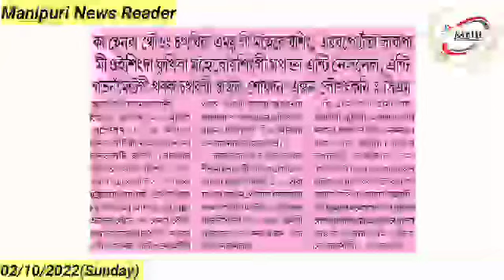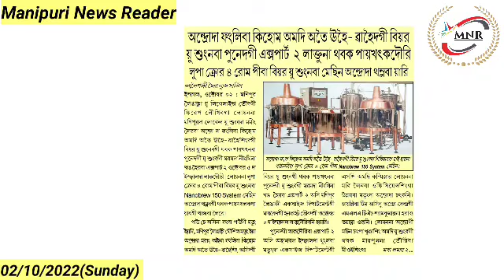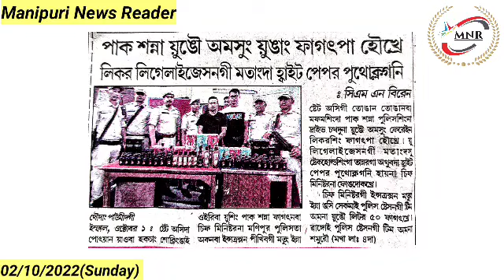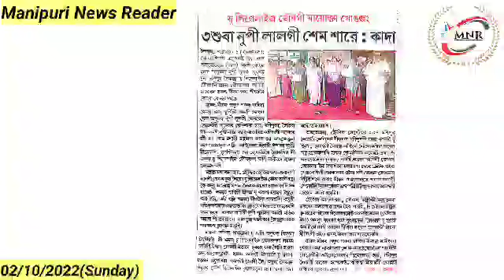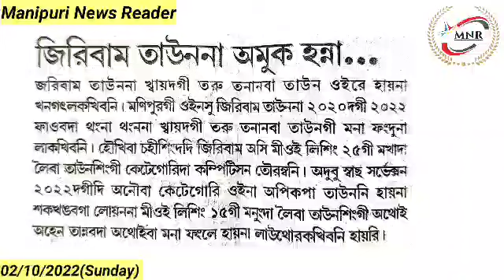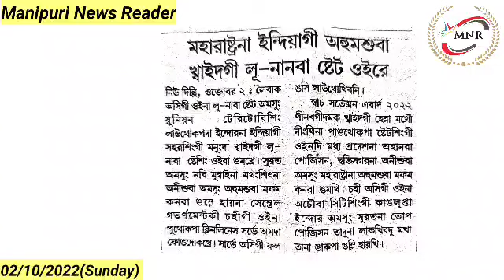Ka Henba Thouwong Chathakhiba MU gi Maheiroising, Airport ta Lakpa Meeoising Fukhiba Maheiroisingi..